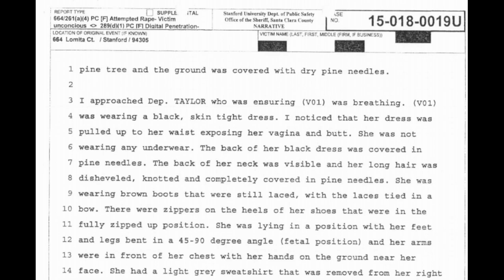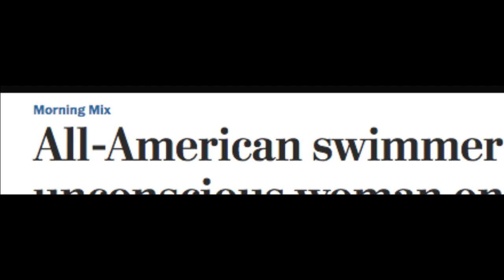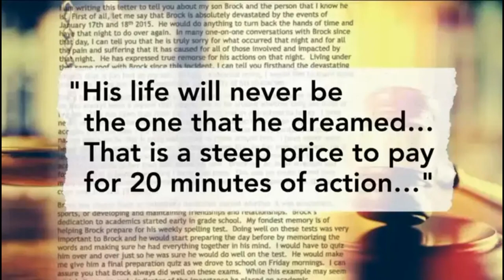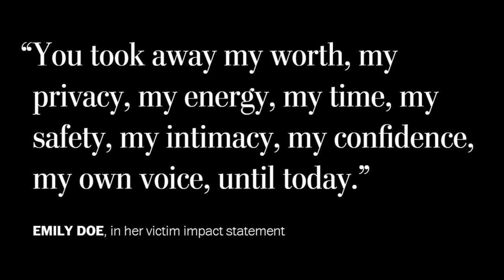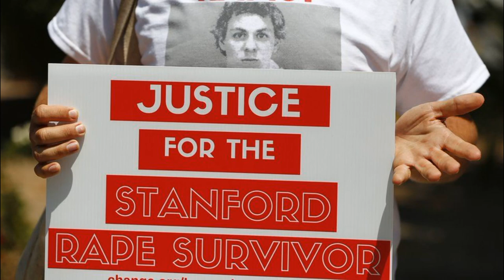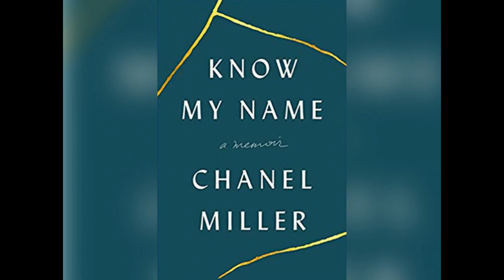Episode 256: Crimes on Campus: Brock Turner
In this episode, I’ll cover a case that sparked a national debate and shone a spotlight on discrepancies in the justice system regarding the treatment and rights of survivors of sexual assault.  Brock Turner was a first-year student at Stanford University when he was accused of sexually assaulting a young woman. The media portrayal of the perpetrator and the leniency he received at sentencing would fuel public outrage regarding this highly publicized case.

Resources:
Know My Name: A Memoir, Chanel Miller, Penguin Books, 2019.

“Sentence in Stanford Assault Case Sparks Outrage”, Richard Gonzalez, NPR, June 6, 2016.

“Thes Brock Turner Headlines are Beyond Tone Deaf”, Julie Sprankles, Bustle.com, June 6, 2016.

“Sexual assault victim Chanel Miller finally met the Swedish graduate students who helped save her from Brock Turner”, Kelly McLaughlin, Insider.com, September 23, 2019.
“‘I Can Always Draw My Way Out of a Feeling’: Artist and Author Chanel Miller on Why Doodling Is Her Essential Emotional Outlet”, Naomi Rea, Artnet.com, March 31, 2021.
“Brock Turner’s life in 2022 – The convicted sexual offender lives and works in Ohio”, Brad Witter, VoxBliss.com, Jan 13, 2022.
“The judge who was recalled over the Brock Turner case was fired from his new job as a high-school girls tennis coach”, Ashley Collman, Insider.com, Sept 12, 2019.